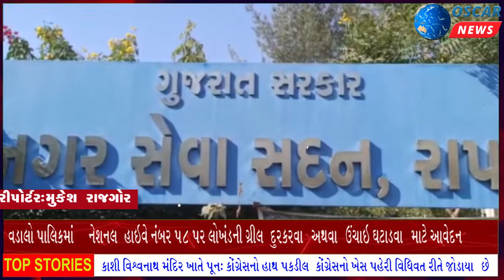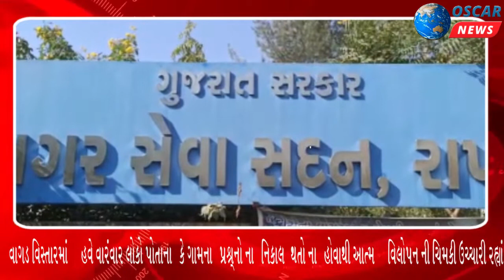રાપર નગરપાલિકાના કર્મચારી મંડળ પડતર માંગણીઓ અંગે આવેદનપત્ર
𝗟𝗮𝘁𝗲𝘀𝘁 𝗡𝗲𝘄𝘀: ઉગ્ર આંદોલન કરવાની ચીમકી